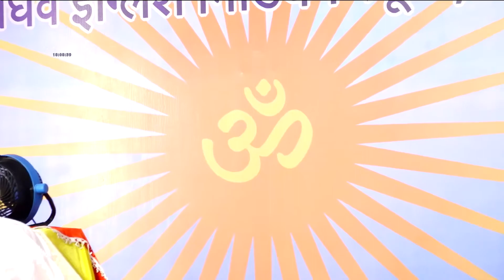tarana episode 2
☀Lable:- Sukhad Bhajan

☀ ♫ सुखद भक्तिमय, असंग अमृतवाणी, भजन व सद्गुरु कबीर साहेब और संत श्री असंग देव जी का भजन सुनने के लिए Channel को सब्सक्राइब करे हमारे YouTube चैनल पर और नयी वीडियो की जानकारी के लिए क्लिक करे नोटिफिकेशन बेल
🔔 आइकॉन पर

☀ आप सभी का बहुत बहुत धन्यवाद जिन्होंने हमारे वीडियो देखे। कृपया अपने दोस्तों व सगे संबंधियों को Share जरुर करे |